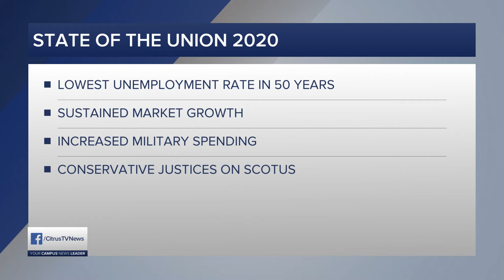CitrusTV I State of the Union Preview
Anchors Liam Crowley and Nicole Weaving tell you what the United States can expect ahead of tonight's annual State of the Union address.